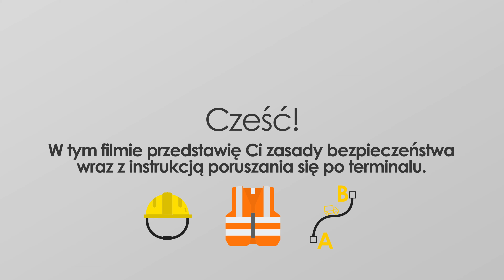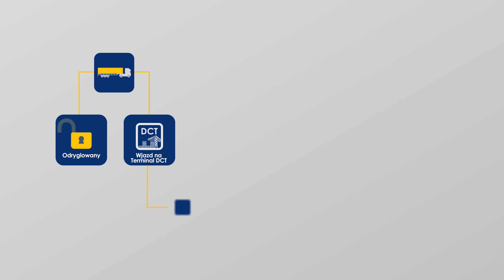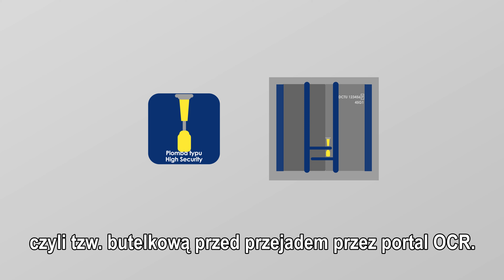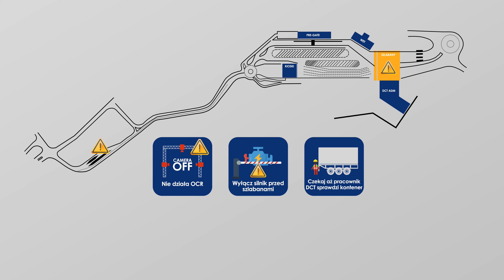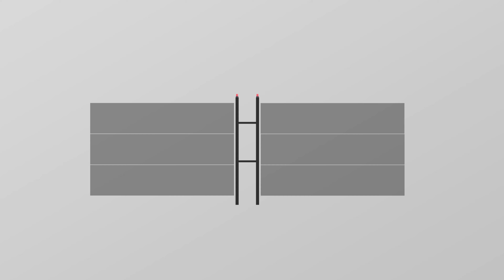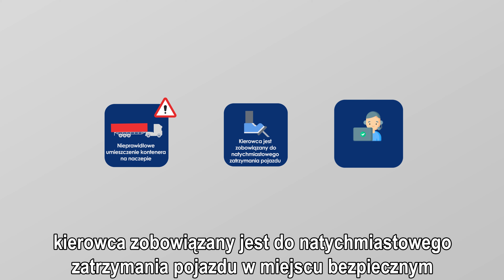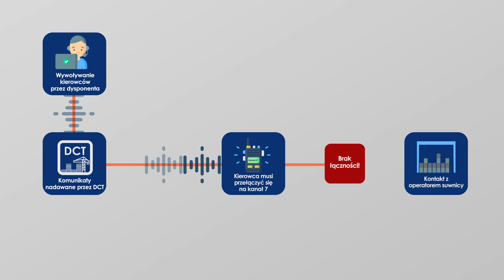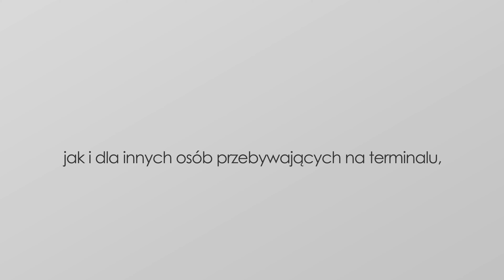Przewodnik bezpieczeństwa dla kierowców zewnętrznych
W trosce o bezpieczeństwo naszych pracowników, klientów, podwykonawców i wszystkich osób przebywających na terenie DCT Gdańsk, pragniemy poinformować Państwa, że w bieżącym roku odnotowano znaczący wzrost zdarzeń potencjalnie wypadkowych z udziałem kierowców firm zewnętrznych. Sytuacje te dotyczą przedwczesnego odjazdu pojazdów z kontenerem podczepionym do suwnicy.

Mimo wielu wyzwań, które wiążą się z trwającą pandemią koronawirusa i zagrożeniem zachorowania na COVID-19, DCT Gdańsk pragnie utrzymać wysoki poziom bezpieczeństwa na terminalu.

Wychodząc naprzeciw oczekiwaniom i uwzględniając pojawiające się nowe zagrożenia, nasz film instruktażowy został rozbudowany o nowe aspekty i działania prewencyjne. Poznanie ich przez kierowców będzie odgrywało kluczową rolę w ograniczeniu występowania sytuacji niebezpiecznych i podnoszeniu bezpieczeństwa wszystkich osób przebywających i pracujących na terenie terminalu DCT Gdańsk.